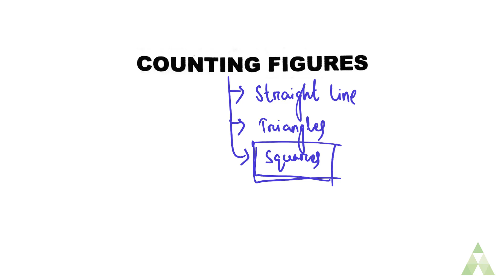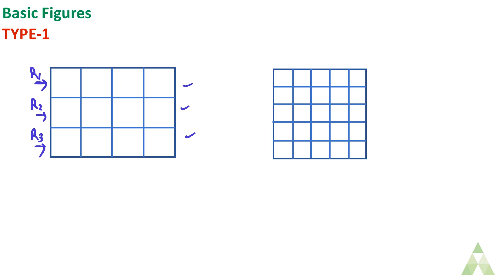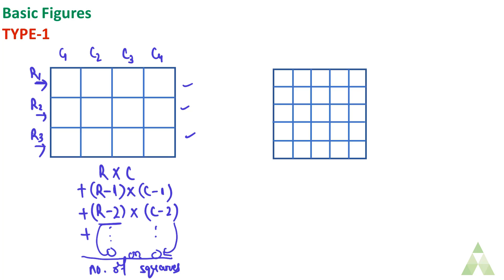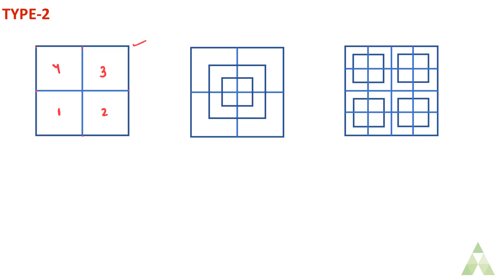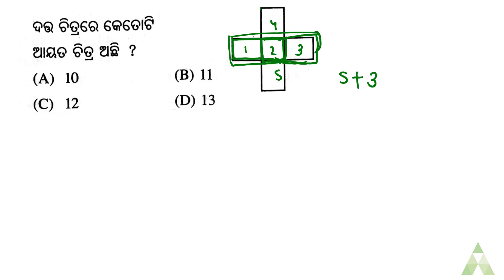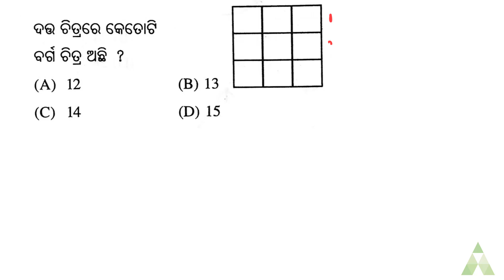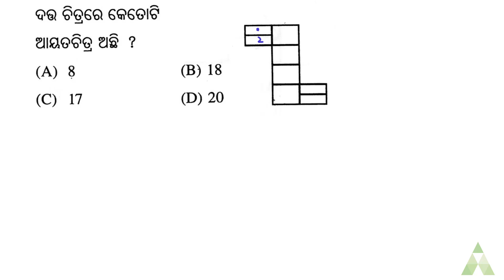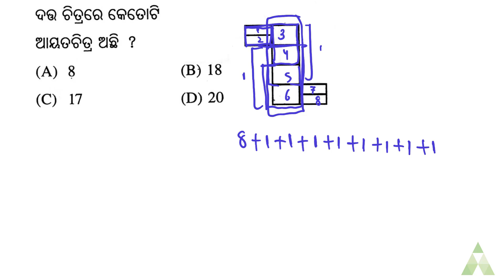NMMS Mental Ability Test||NMMS MAT Odia Medium||Counting Figure[Squares]||Aveti Learning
nmms exam paper 2019 mat,
nmms mat question paper 2020,
nmms exam paper 2020 sat,
nmms exam result 2021 odisha,
nmms exam paper 2021 in odia,
8 class nmms question paper 2021,
nmms exam paper 2021 maths,
nmms exam paper 2021 odia medium,
nmms sp education,
nmms exam paper 2021 class 8 maths,
sp education 8th class nmms,
8th class nmms question paper 2020,
best strategy to crack class 8 nmms,
nmms 2021 odisha,